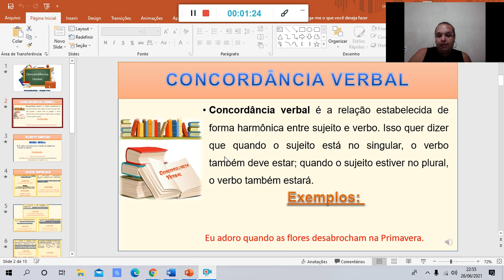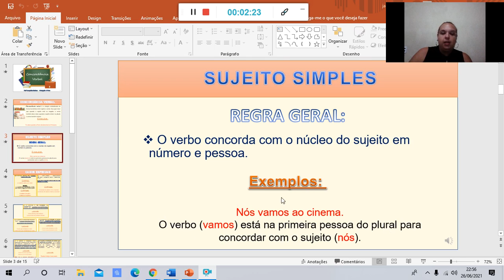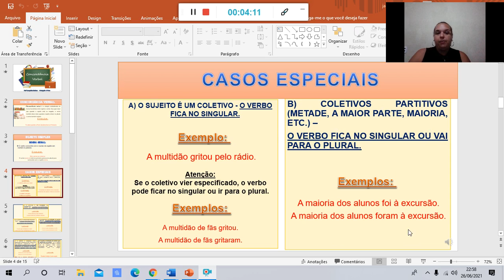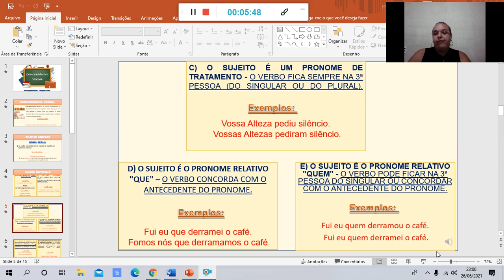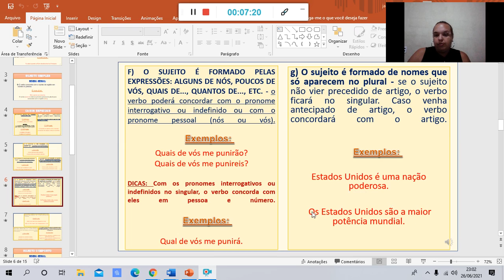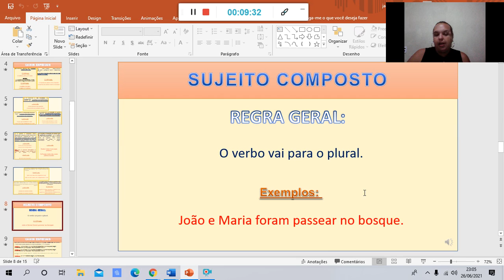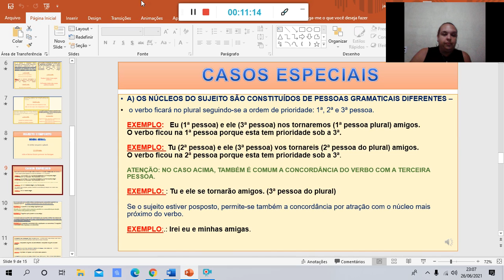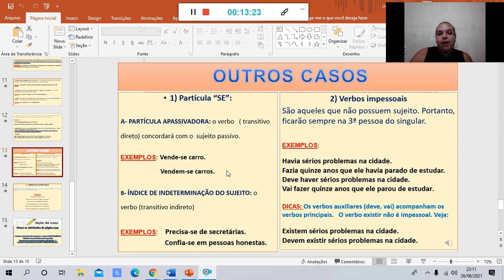português 5ºano 29/06